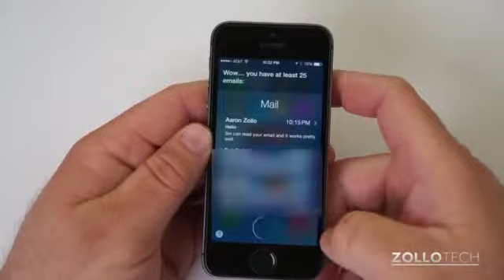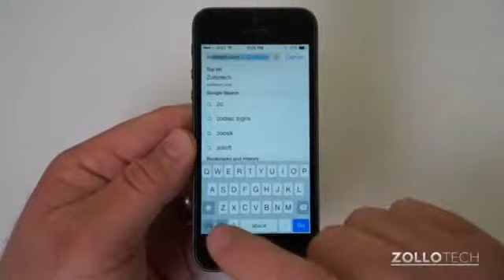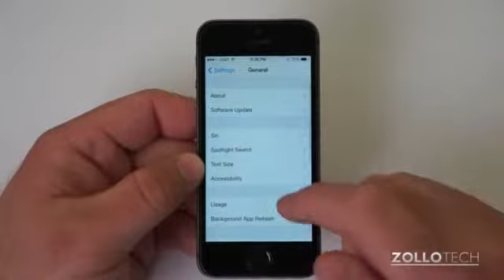10 Things You Didn't Know iPhone Could Do